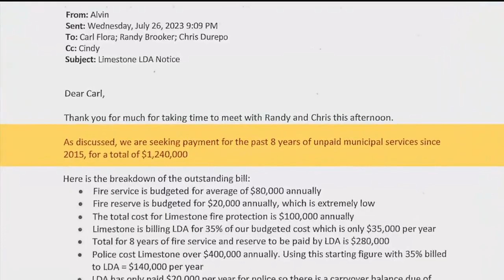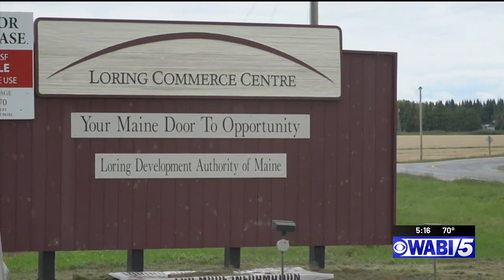Limestone could soon cease fire service to the former Loring Air Force Base due to alleged non-pa...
Limestone could soon cease fire service to the former Loring Air Force Base due to alleged non-payment